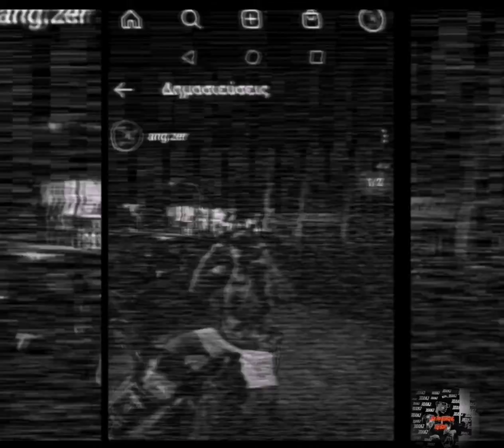volta me 🏍️ (akikloforito)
California akikloforito
_3danj_